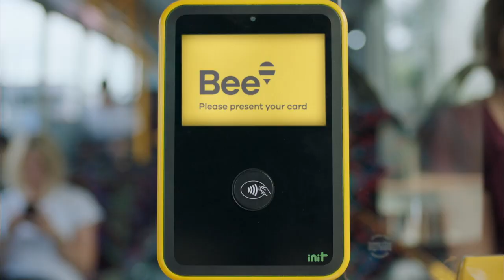Councillor Stacey Rose introduces the Bee Card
The Bee Card is coming  and Cr. Rose has all the details!